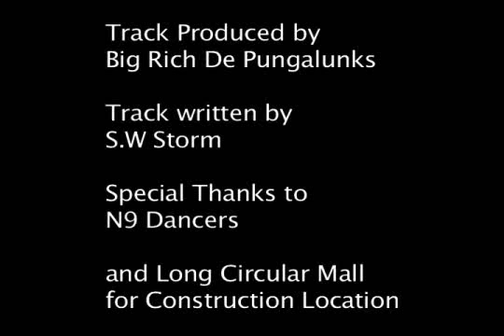De Hammer ft Ravi B Video by S W Storm